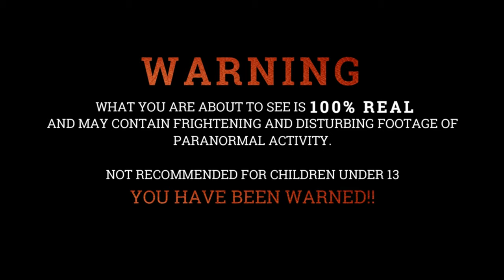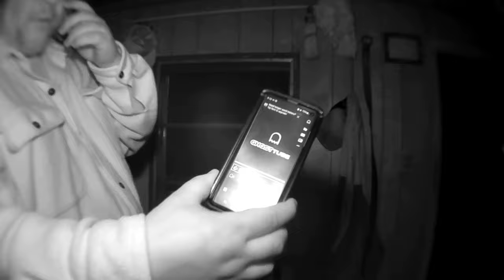GET OUT of MY HOUSE!! A Haunting Involving Dave's Daughter...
**WELCOME**
In this episode, the Brothers investigate a future home of Dave's daughter, Bryanne, her boyfriend and her two small children. The man who previously lived in the house, died in the house. Now there is evidence that he may not have been willing to pass peacefully. After spending a night at the home, Bryanne now believes that she may be being tormented by either the previous owner, or maybe something more SINISTER.

One of the main reasons Chris & I began this journey is because we've had to deal with the Paranormal as far back as little children, and we know other families deal with this in silence, believing that if they reach out for help, they would be looked at as crazy, freaks, or just looking for attention. Chris & I are here to show that what they are experiencing is Not always their imaginations, and we are setting out to help as many people and families, as we can, that are looking for help.
THAT, first and foremost, Is Our Goal!

Join us as we venture Into The Unknown!

B0M 1X0

Our Channel contains No Racism, No Hate, But what we do have is a Ton Of Fun exploring Creepy, Abandoned, Scary & Haunted Locations.